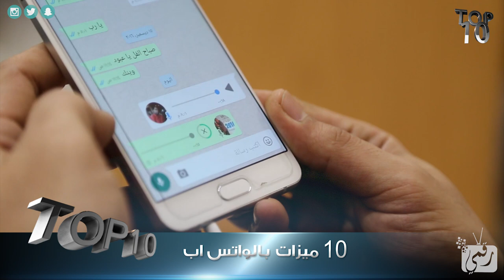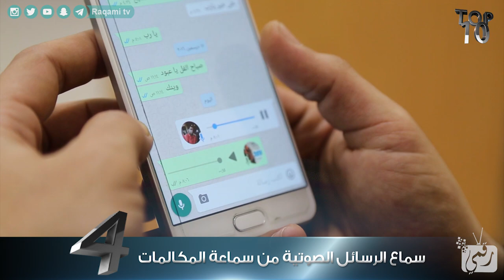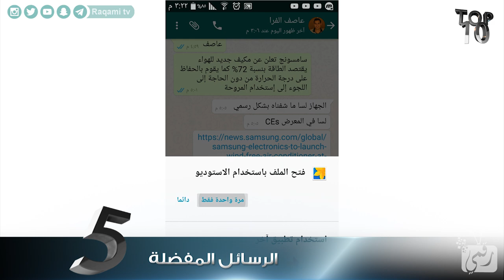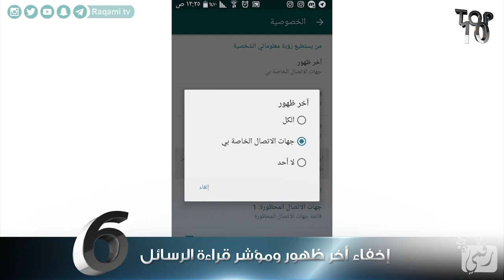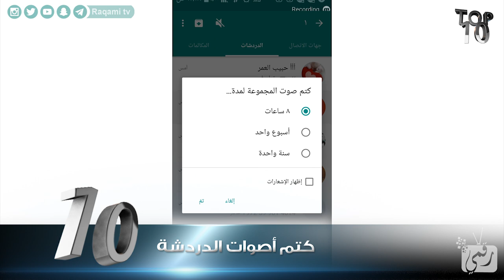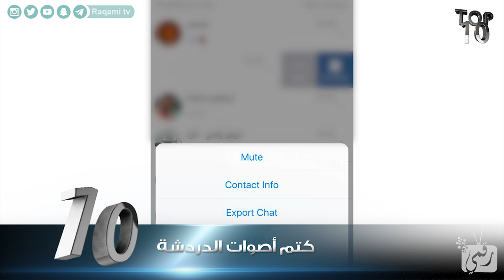مميزات واتساب 2017 | 10 مميزات جديدة قد لا تعرفها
مميزات واتساب 2017 مع استعرض لبعض حركات وخدع واتساب قد تفيدك في الاستخدام العملي واليومي.
شاهد تقرير، واتساب يتوقف عن دعم ملايين الاجهزة حول العالم